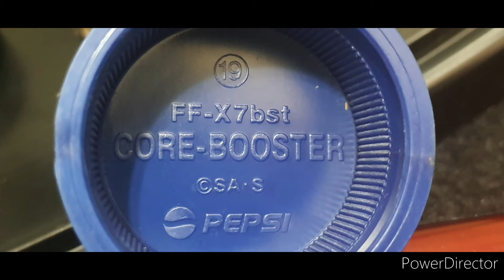gundam G-FIGHTER (core fighter & core booster)